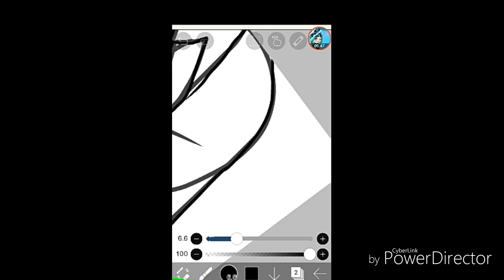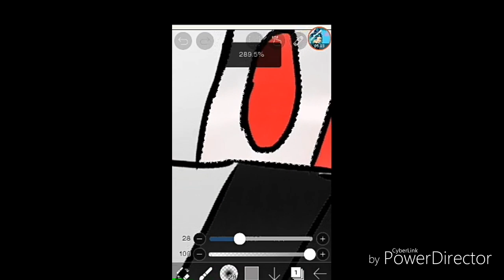Speed paint!!!!!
Love this